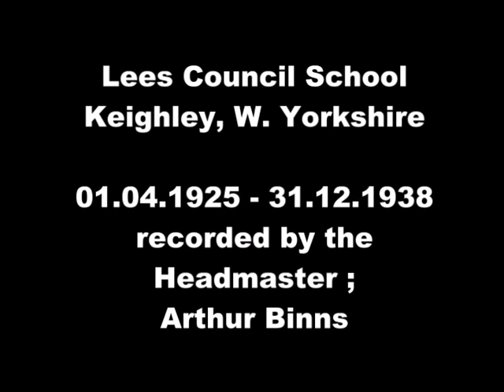Lees_School_Video_1925-38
I've been challenged by the software and formats but offer you the product of my efforts to circulate the 'home movies' of my Grandfather: Arthur Binns as Headmaster. In this case he records Lees Board / Council School near Cross Roads, Keighley